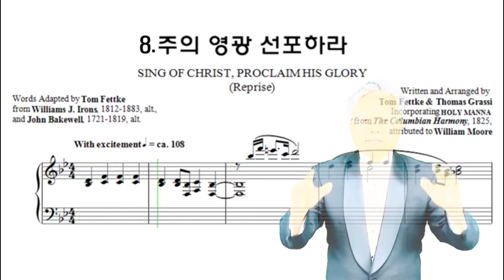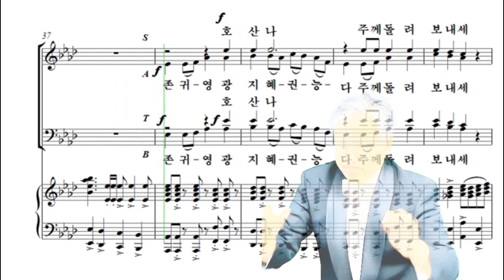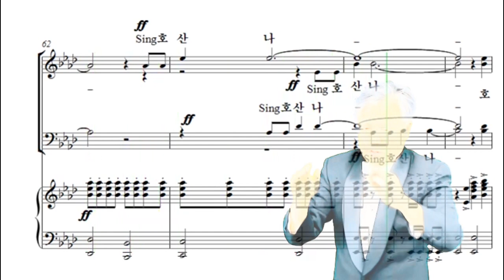8. 주의 영광 선포하라(반복) : 부활절 칸타타, 중앙아트 부활의 스토리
2021 부활절 칸타타 Virtual Choir 연습 동영상